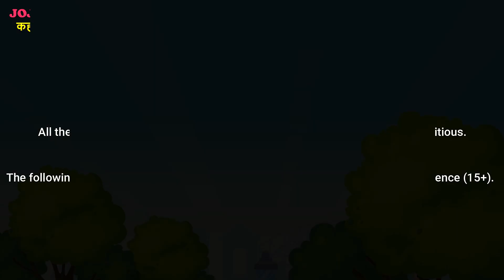जादुई सजा - Saas Bahu ki Kahaniya | Hindi Kahaniya | Moral Stories | Bedtime Stories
We are trying to bring you latest and trending topic videos everyday NOW.. So please Check everyday for latest videos. keep your loving support me .Thanks to everyone.

Click on Bell icon for Latest videos Notifications